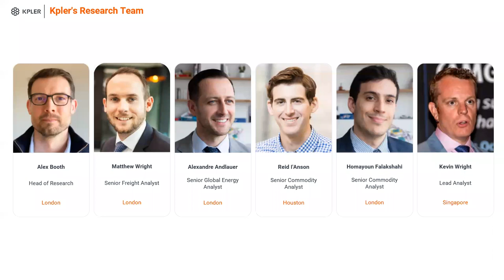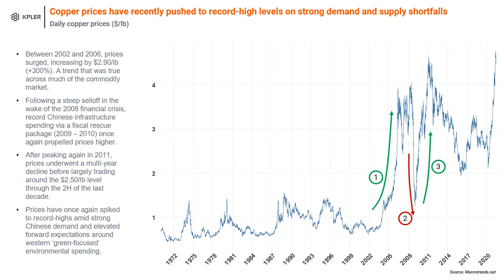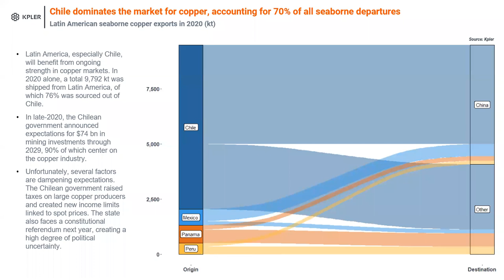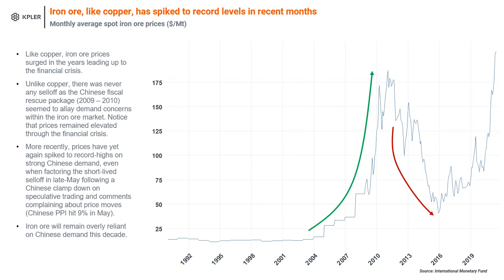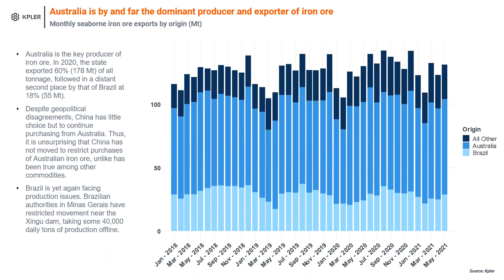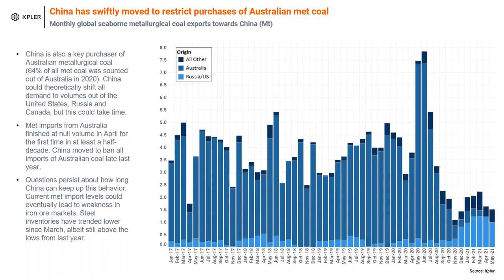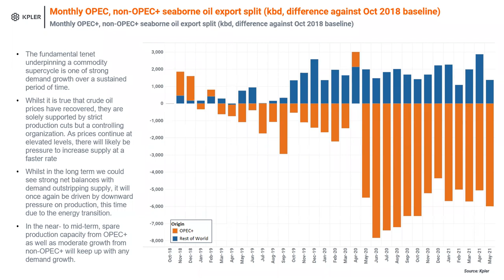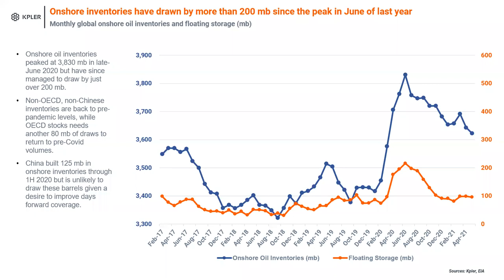Kpler Webinar - 17 June 2021 - A commodity supercycle?